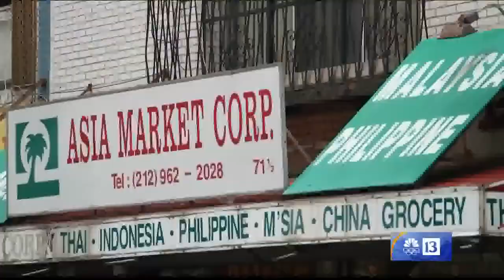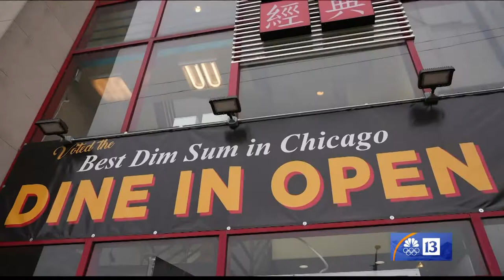Dim Sum: A staple of Chinese cuisine best served with conversation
It's a meal of small bites that leaves a big impression.